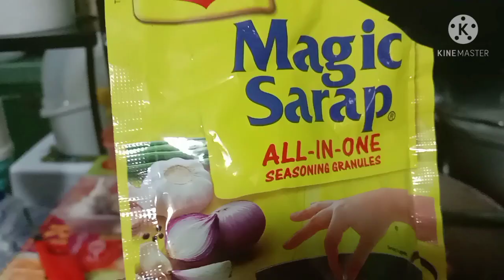Ginisang alugbati with Kalabasa/Ulam swak sa budget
Swak sa budget at masustansya pa.
Ulam para sa aking pamilya.